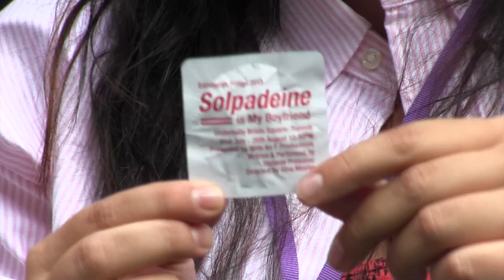Stefanie Preissner (Solpadeine Is My Boyfriend) - Waffle TV @ The Edinburgh Fringe Festival 2013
This interview was filmed at Underbelly Pasture, Edinburgh 2013.

What happens when the class clown graduates and is no longer funny? We drink, we smoke, we dance, we eat, we book online and pack suitcases, we turn off our phones, we turn on our computers, we log in and log on, we pretend. What do you do to escape? Solpadeine Is My Boyfriend is about generation who were promised everything: a life of financial stability and job security but they now find themselves queuing either at the airport to emigrate or the social welfare office to sign on.